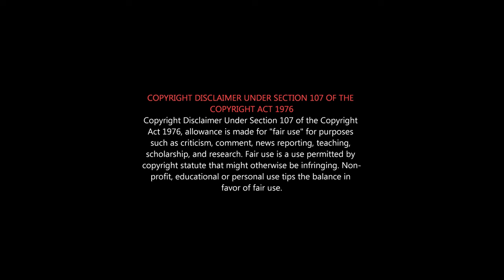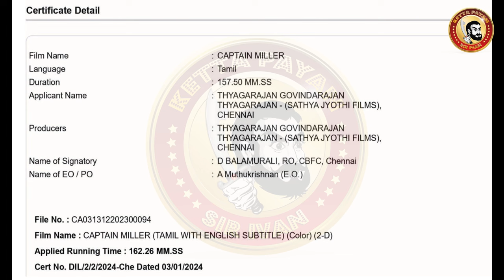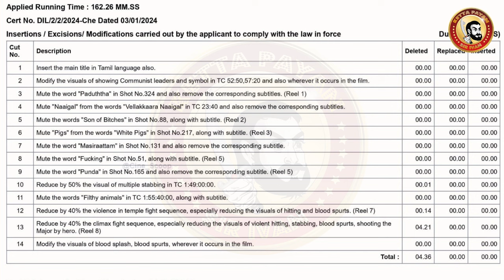CAPTAIN MILLER Deleted Scenes | Captain Miller Censor Cuts | Captain Vijayakanth | Real Captain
என்றும் Captain...!!!💔